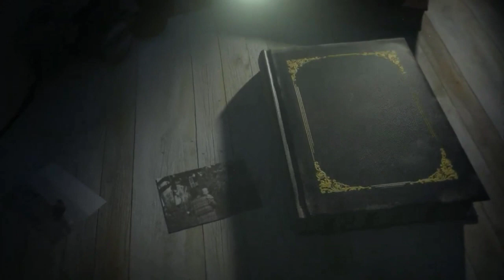الجاسوسة إنشراح مرسي التي تحولت إلي الملازم أول (دينا عمر ) |قضايا وأسرار |الموسم الثاني الحلقة 1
في ليله من ليالي شهر نوفمبر سنه 1951 و اثناء حفل زفاف عائلي بسيط بمحافظه القاهره بتحضر فتاه الصعيديه مرسوم على ملامحها شيء من الجمال والانوثه الطاغية  وعلى الرغم من صغر سنها وعمرها اللي ما كانش يتعدى ال 16 سنه الا انها نجحت في لفت كل الانظار اللي حواليها ولكن وسط كل الانظار دي واحد بس اللي ركزت معه واللي قدر يخطف قلبها ويدوب قعدوا كام شهر وكان الاثنين تحت سقف واحد في بيت واحد جمع تحت سقف واحد ابشع  قصه خيانه خانوا فيها اهل وبلد وارض وعرض الزوج الجاسوس ابراهيم سعيد شاهين والزوجه الجاسوسه انشراح على مرسي

القصه الكامله لمسلسل (بئر_السبع )